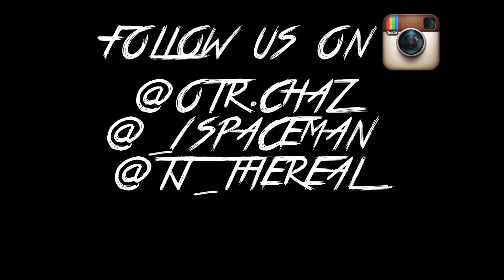Otr Chaz Ft Spaceman- Rockstar Life